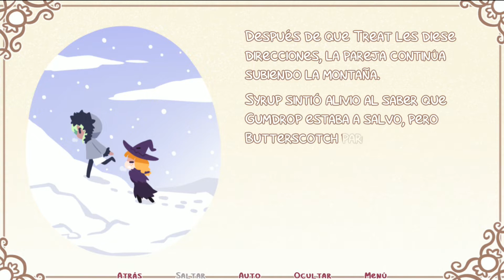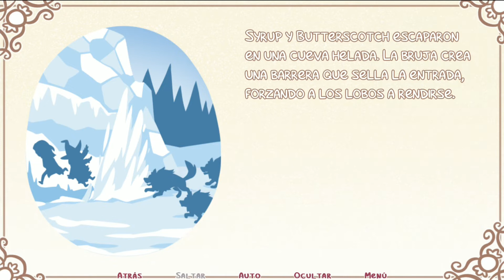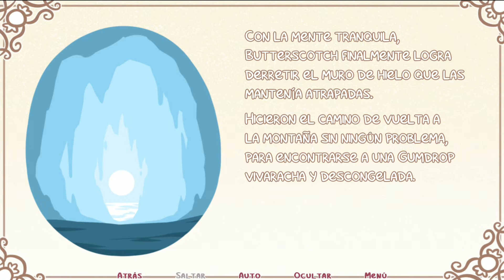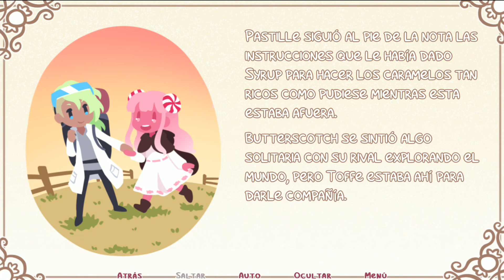SYRUP AND THE ULTIMATE SWEET - Parte 2 - FINAL GUMDROP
Gameplay de la novela visual GRATUITA Syrup y el dulce definitivo